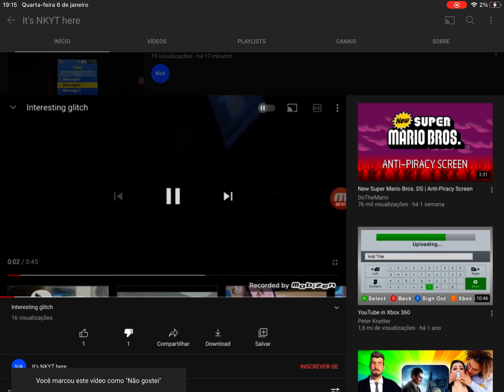Oh great 😡 now NKYT has a clone too